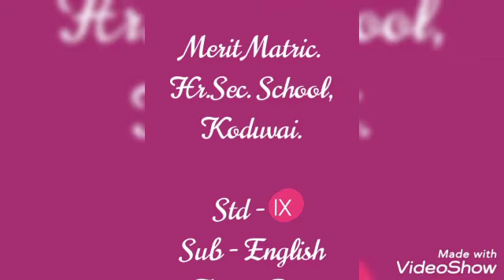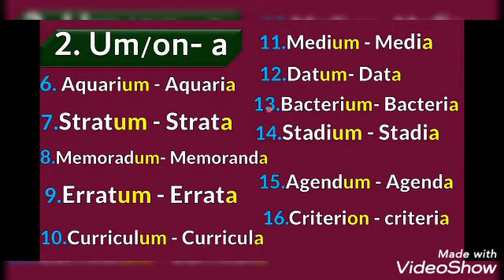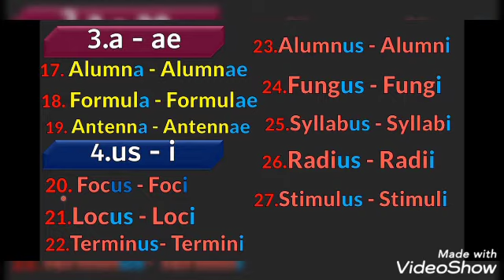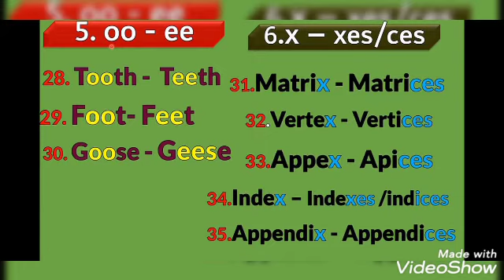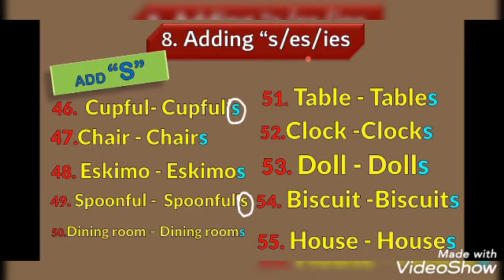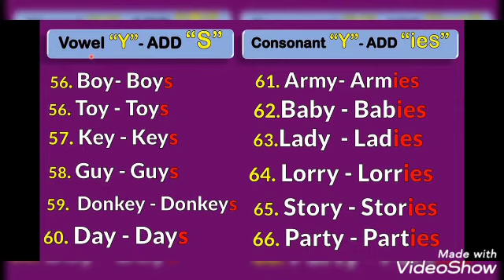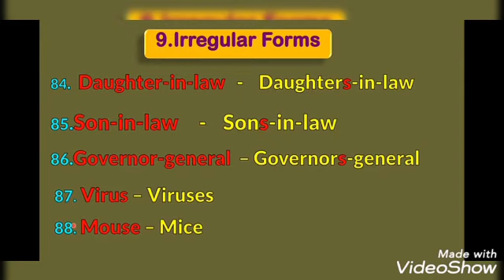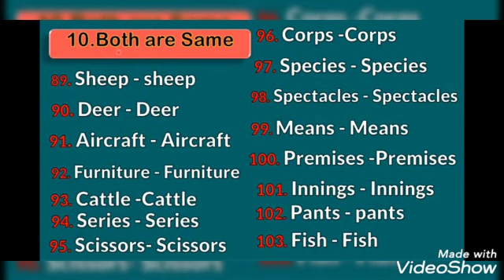Grade IX English Vocabulary